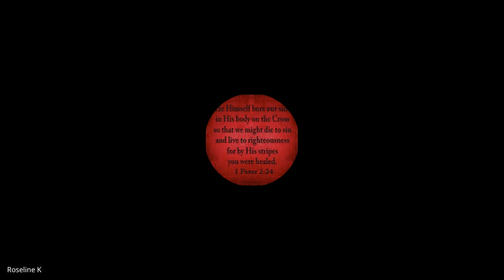Hebrews, James, 1&2 Peter, Jude | Lecture 1: BC307-HJPJ-20240109